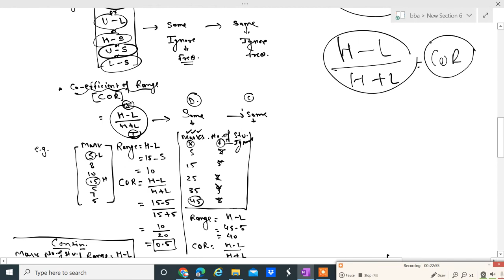REGULAR REVISION CLASS 01 - RANGE, COEFFICENT OF RANGE, QUARTILES, QD, CQD,IQR SKEWNESS BY BOWLEY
STATISTICS

#7 UNIT 02 CENTRAL TENDENCY ARITHMATIC MEAN (CONTINUOUS SERIES) CONVERSION INCLUSIVE AND LESS THEN TO EXCLUSIVE SERIES

The central Tendency
The mean is the most frequently used measure of central tendency because it uses all values in the data set to give you an average. For data from skewed distributions, the median is better than the mean because it isn't influenced by extremely large values.
What is average tendency?
In statistics, a central tendency (or measure of central tendency) is a central or typical value for a probability distribution. Colloquially, measures of central tendency are often called averages.

How do you calculate average central tendency?
The mean is the arithmetic average, and it is probably the measure of central tendency that you are most familiar. Calculating the mean is very simple. You just add up all of the values and divide by the number of observations in your dataset. The calculation of the mean incorporates all values in the data.

Is average and central tendency same?
As such, measures of central tendency are sometimes called measures of central location. They are also classed as summary statistics. The mean (often called the average) is most likely the measure of central tendency that you are most familiar with, but there are others, such as the median and the mode.

The four measures of central tendency are mean, median, mode and the midrange. Here, mid-range or mid-extreme of a set of statistical data .